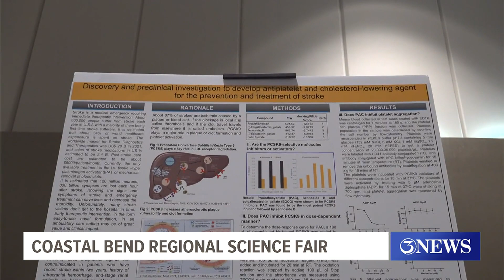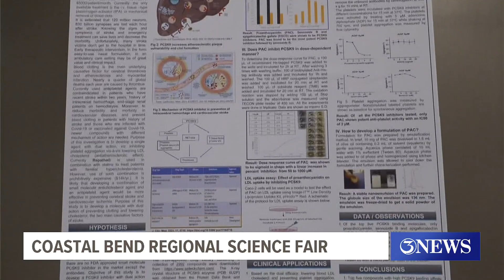TAMU-CC hosts the Coastal Bend Regional Science Fair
Eleven counties across the Coastal Bend are participating in the science fair Friday and Saturday.